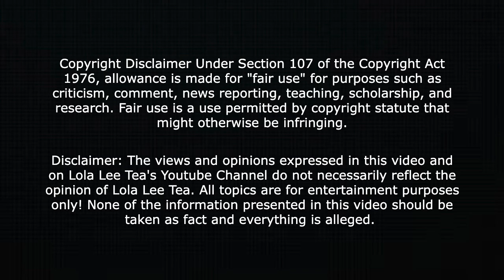Natalie Nunn talks about Tommi Lee's catfished Stalker and more! 02.17.2023